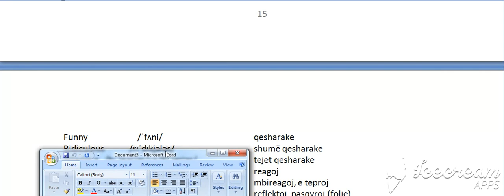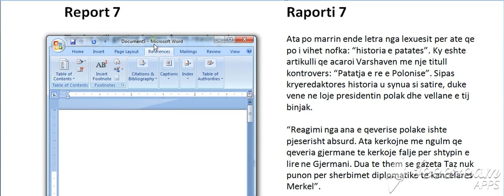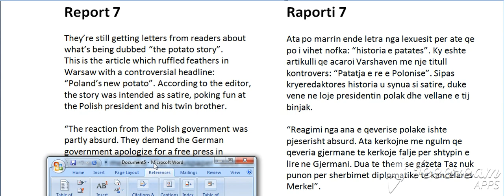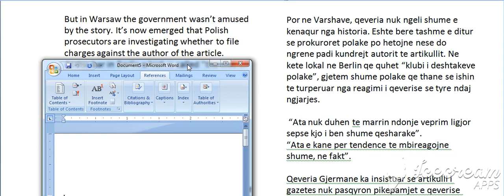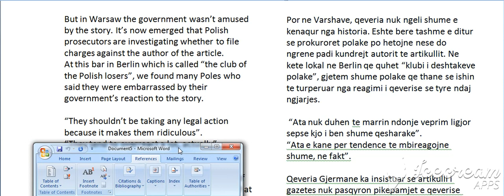Niveli 4, Raporti 7, F (Bejini SUBSCRIBE per te pare te gjitha videot)